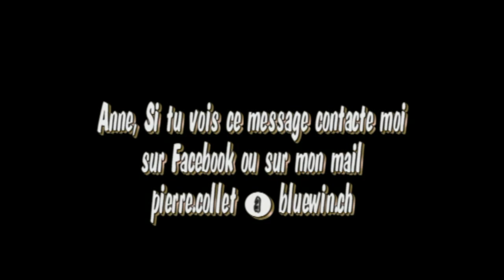Anne Christie- A quoi rêvent les filles?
En 1967, Anne Christie sort à quoi rêvent les filles chez RCA, paroles et musique de Pierre Collet.